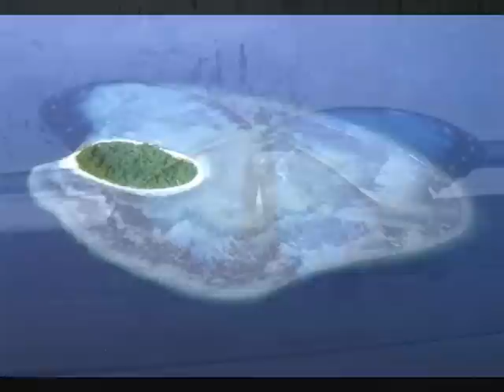SainEx - Ich schließe die Augen (2011)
Lyrics by SainEx
Beat by Andybeatz

Viel fun beim hören :D